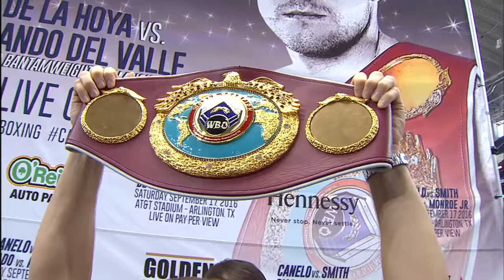VIDEO: Canelo Alvarez (154 lbs) vs. Liam Smith (154 lbs) | Canelo Smith Weigh In CaneloSmith